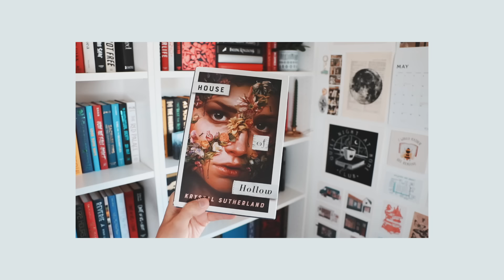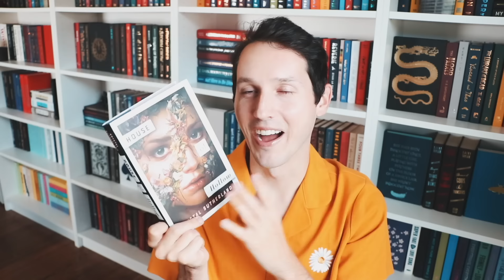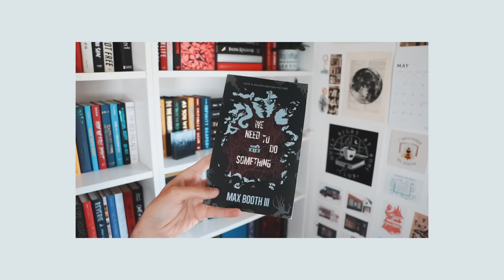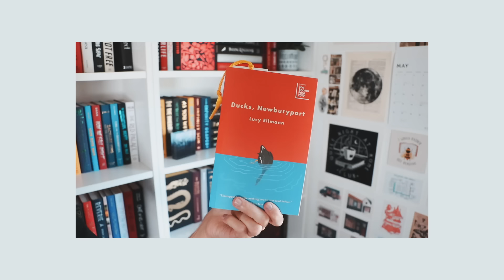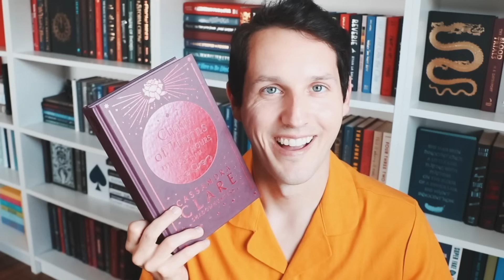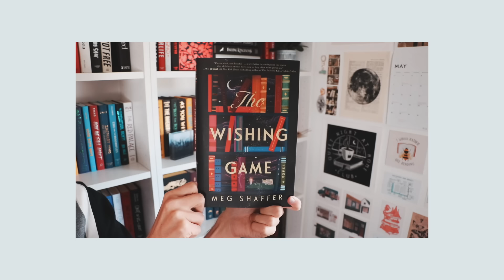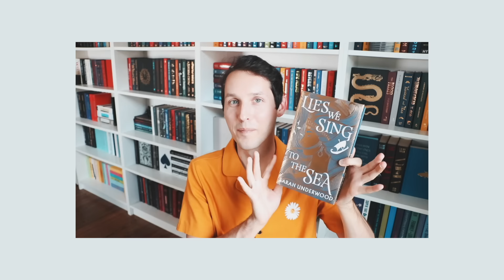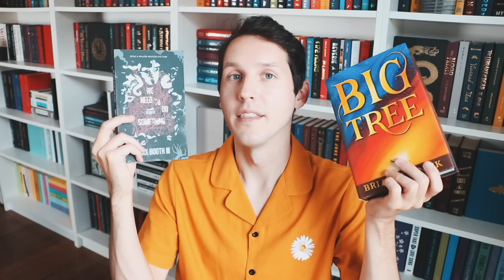MID YEAR READING CHECK IN BOOK TAG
Today I bring you a REVAMPED version of the mid year book freak out tag!

THE QUESTIONS:

1. WHAT'S THE BEST BOOK YOU’VE READ (SO FAR) THIS YEAR?
2. WHAT'S THE MOST DISAPPOINTING BOOK YOU’VE READ (SO FAR) THIS YEAR?
3. WHAT'S THE BEST BOOK RECOMMENDATION YOU’VE RECEIVED THIS YEAR?
4. WHAT WAS YOUR FIRST DNF OF THE YEAR?
5. A NEW RELEASE FROM THIS YEAR THAT YOU’VE READ AND YOUR THOUGHTS ON IT (GOOD OR BAD)
6. A BOOK THAT CAME OUT IN THE FIRST HALF OF THE YEAR THAT YOU WANT TO READ & A BOOK COMING OUT IN THE SECOND HALF OF THE YEAR THAT YOU’RE ANTICIPATING
7. WHAT'S THE MOST BEAUTIFUL BOOK YOU’VE ADDED TO YOUR COLLECTION OR A BEAUTIFUL BOOK YOU’D LIKE TO OWN
8. WHAT GENRE HAVE YOU READ THE MOST FROM THIS YEAR?
9. DO YOU FEEL YOUR READING TASTES HAVE CHANGED OR SHIFTED AT ALL THIS YEAR? (A NEW GENRE YOU LOVE, A NEW FAVORITE TROPE, OR A NEW FAVORITE THEME?)
10. IF YOU SET ANY BOOKISH GOALS FOR YOURSELF THIS YEAR, HOW ARE THEY GOING?
11. WHAT BOOK FORMAT HAVE YOU BEEN GRAVITATING TOWARDS THIS YEAR?
12. FINALLY A BOOK YOU’VE READ SO FAR THIS YEAR THAT YOU FEEL EMBODIES THE VIBE OF YOUR READING YEAR

SC // jessethereader